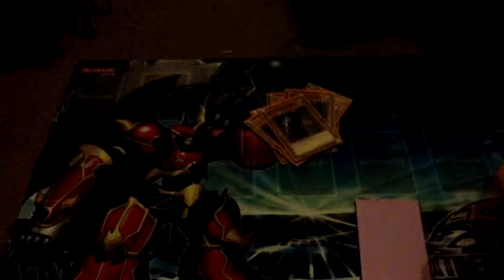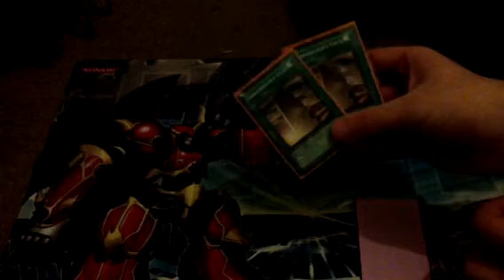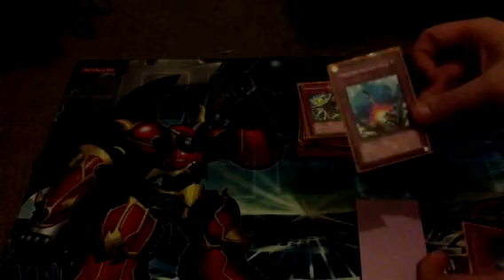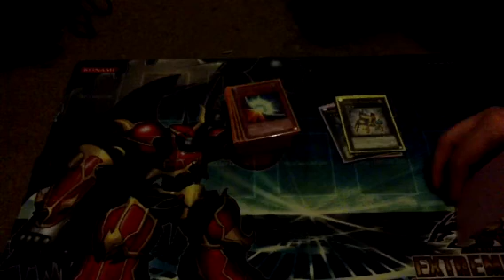Gravekeeper deck list 2012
Here is my gravekeeper deck list give your feedback